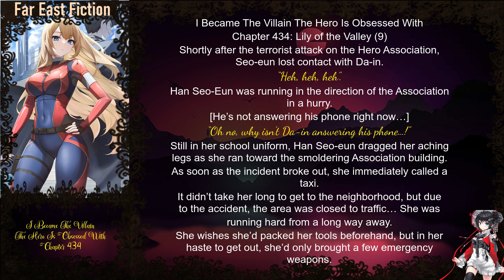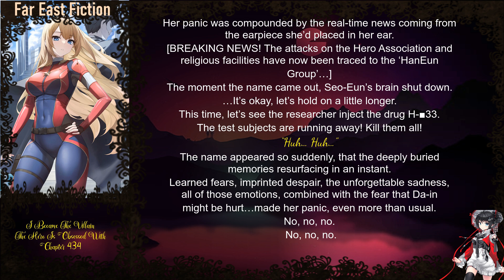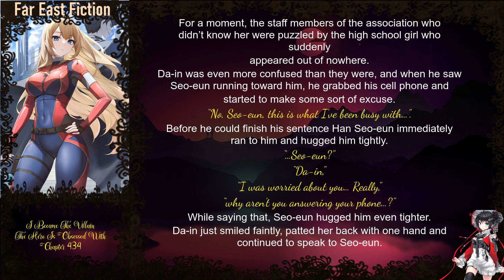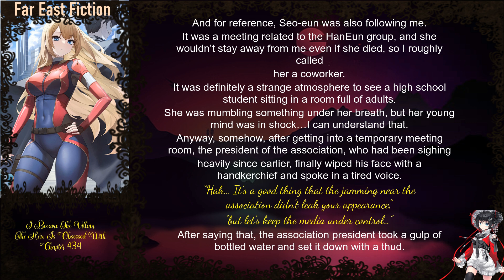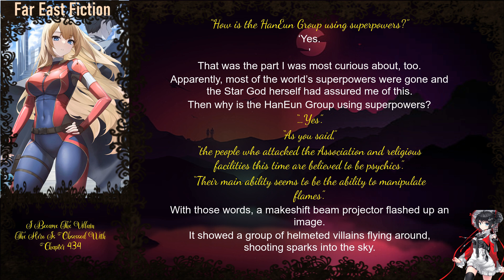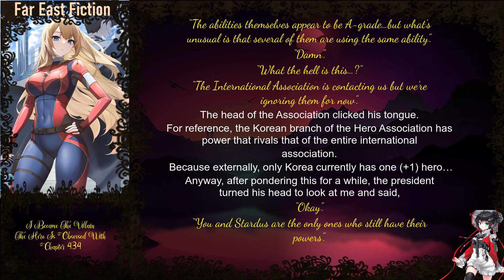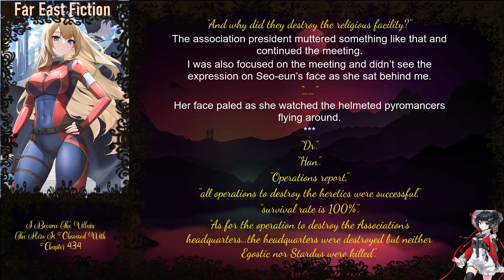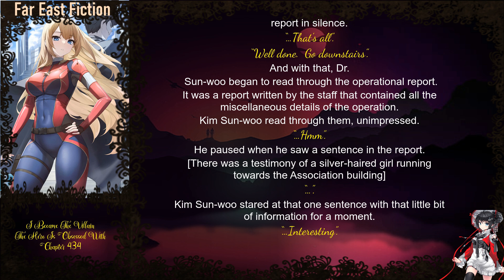I Became The Villain The Hero Is Obsessed With Chapter 434